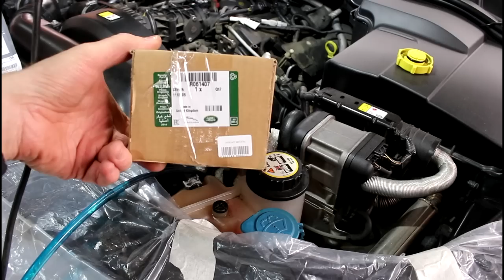Замена масла и бачка гидроусилителя Land Rover Discovery 3 Ленд Ровер Дискавери 3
бачок  LR061407
масло  STC50519